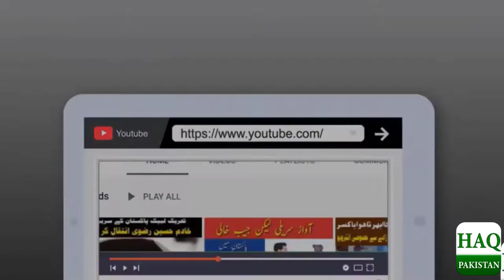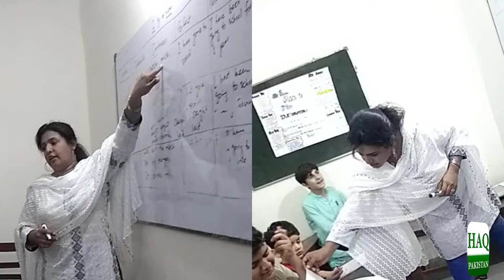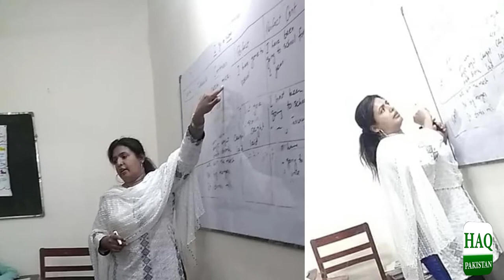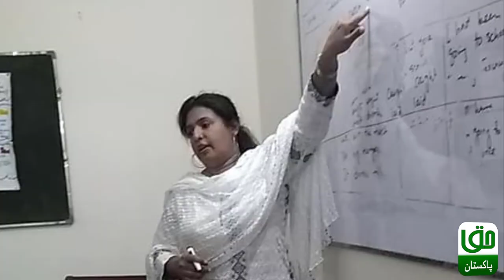Kaam Wali Masi hospital Me nurse Kaisay Bani ? Naik Dil Khatoon princepal Ka Heran Kun karnama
Kaam Wali Massi hospital Me nurse Kaisay Bani  Naik Dil Khatoon princepal Ka Heran Kun karnama
motivational story
motivational story for students
motivational video